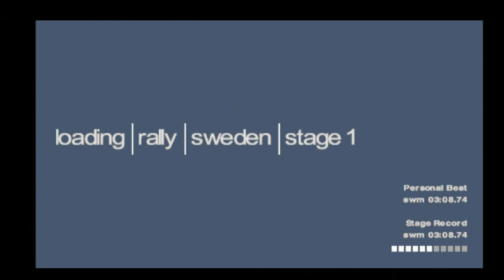Colin McRae Rally 2.0 Single Stage Sweden Stage 1 Mora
Rally: Sweden
Stage: 1
Location: Mora
Length: 4.9km
Surface: 100% Snow